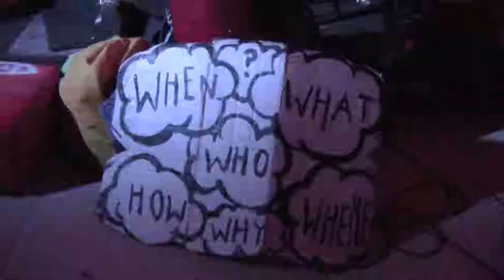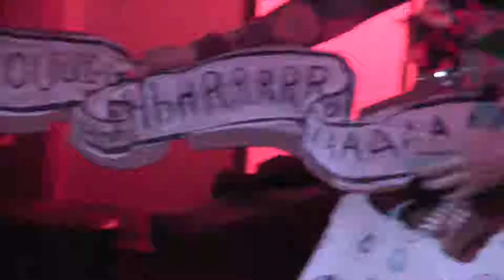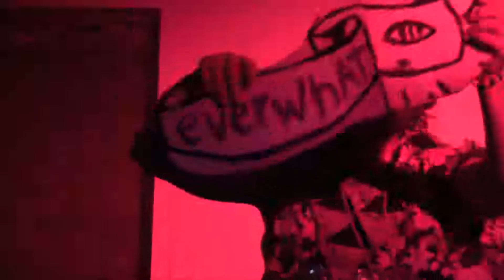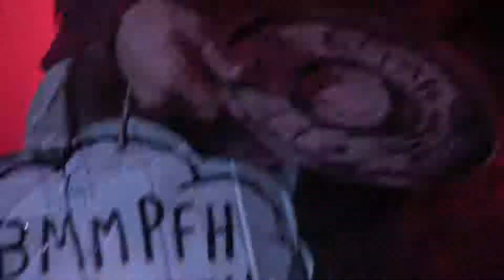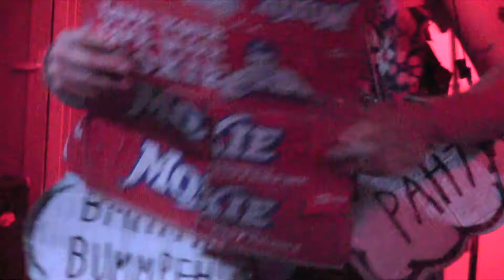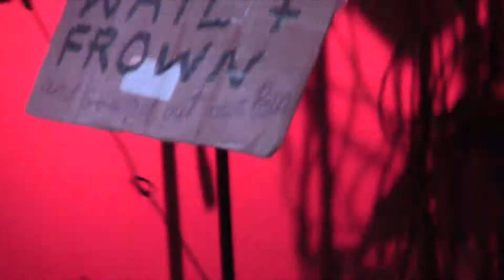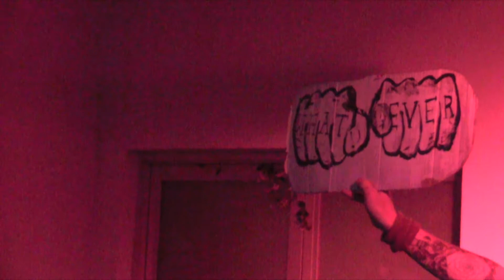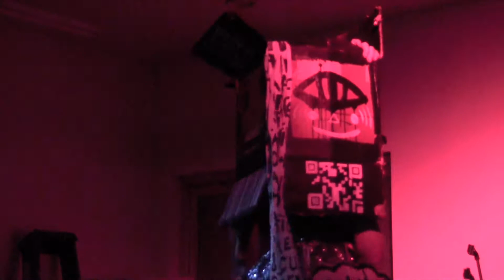If Not I Than Who Then on April 25, 2018 at The Limin Room, Gainesville, FL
If Not I Than Who Then (from Bratlleboro, VT) on Wednesday, April 25, 2018 at The Limin Room in Gainesville, FL

Donation / Tip link if you would like to support my ongoing documentation activities (batteries, memory cards, equipment upgrades, etc)